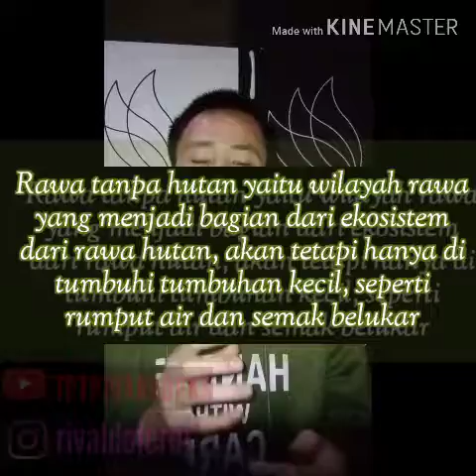Ekosistem Hutan Rawa (By: Rivaldo Ferdi)